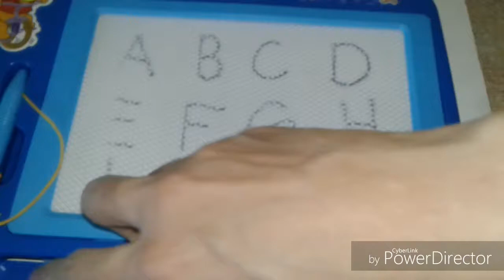NUMBERS 0 TO 10 .WRITING BOARD VIDEO FOR CHILDREN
ALL KIND OF BEST VIDEOS ARE HERE TO ENJOY FOR KIDS.
TWITTER.COM@AMAZING78KIDS.
YOUTUBE PLAY LISTS. / LEARN COLOR/ KIDS GAMES/ PLAY DOH/
PLEASE SHARE N LIKE MY VIDEOS .